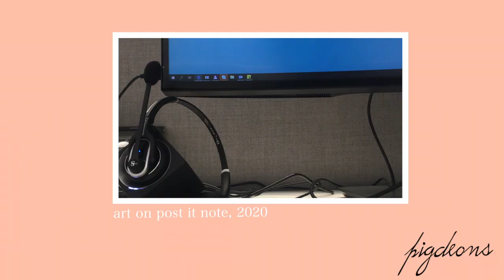NOT a stick bug meme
yeah i got bored at work